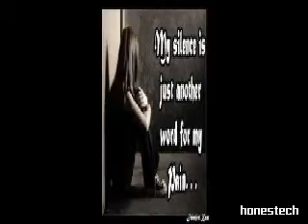hontoon pe by(TJ).mpg